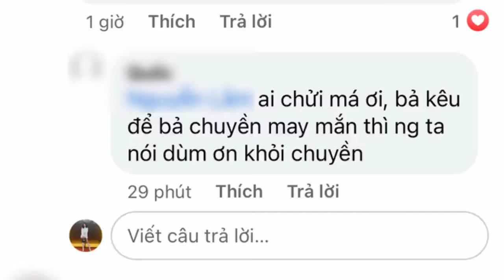Minh Tú chia sẻ sẽ truyền may mắn cho Khánh Vân trước thềm Chung kết Miss Universe, netizen lại ...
Giữa muôn vàn những lời chúc mừng động viên từ sao Việt dành cho Khánh Vân thì status mới đây của Minh Tú bất ngờ lại vướng tranh cãi. Chuyện là, Minh Tú đã đăng hẳn một bài viết khá dài, phân tích cả chiêm tinh học và còn nhắn nhủ sẽ truyền may mắn cho Khánh Vân trước thềm Chung kết Miss Universe 2020.
Nguyên văn lời nhắn của Minh Tú như sau: "Chúc mừng em Nguyễn Trần Khánh Vân. Đã cái nư, ưng cái bụng ghê trời. Đẹp, năng lượng và tươi trẻ lắm Vân nha. Chúc em giữ vững tinh thần và thật toả sáng đêm Chung kết. À bé, em sinh năm 95, Sơn Đầu Hoả, chị sinh năm 91, Lộ Bàng Thổ, hợp mạng với chị. Tối trước ngày thi Chung kết chị truyền may mắn ...